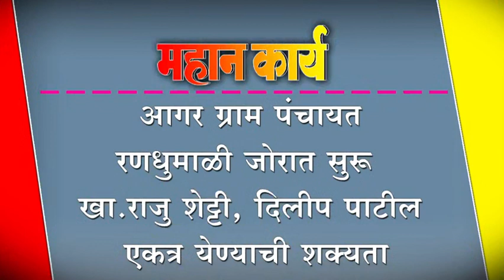आगर ग्राम पंचायत रणधुमाळी जोरात सुरू ; खा.राजु शेट्टी, दिलीप पाटील एकत्र येण्याची शक्यता